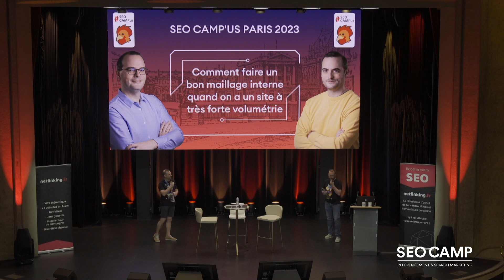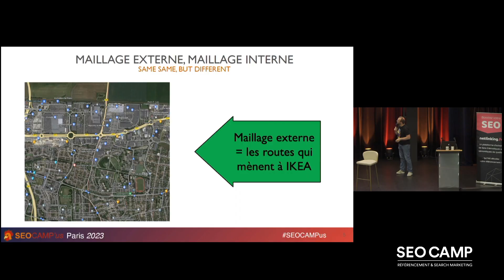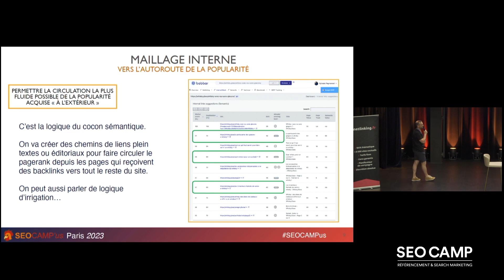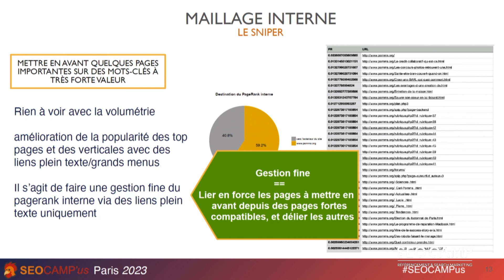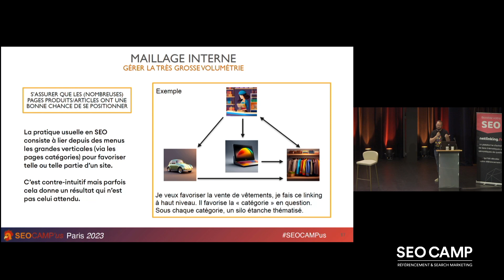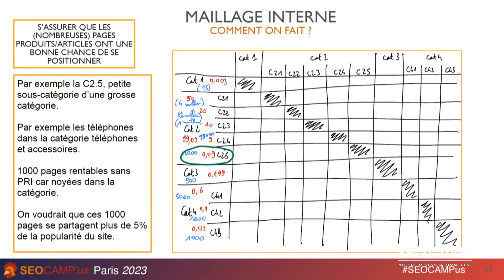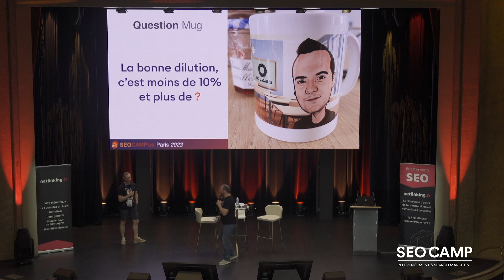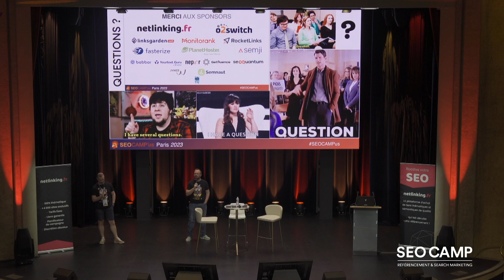Comment faire un bon maillage interne quand on a un site... - Guillaume et Sylvain Peyronnet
Conférence "Comment faire un bon maillage interne quand on a un site à très forte volumétrie" présentée par Guillaume et Sylvain Peyronnet lors du SEO CAMP'us Paris 2023 au Palais des Congrès de Versailles.

L’association SEO CAMP regroupe la communauté du référencement francophone depuis 2008. Passionnés par le SEO, nous organisons fréquemment des évènements et des rencontres en France pour échanger autour du Search Marketing.
En 2023 l'association évolue et devient FePSeM (Fédération des Professionnels du Search Marketing) afin d'accompagner au mieux les projets et de représenter tous les professionnels du secteur.